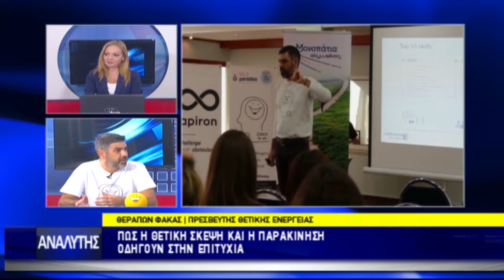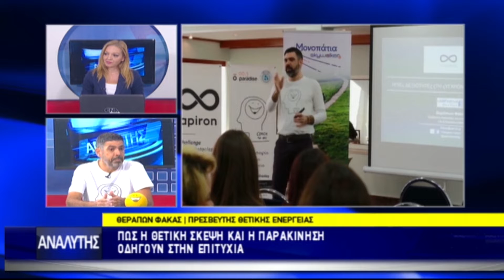Ο Πρεσβευτής θετικής ενέργειας Θεράπων Φάκας στην εκπομπή ΑΝΑΛΥΤΗΣ